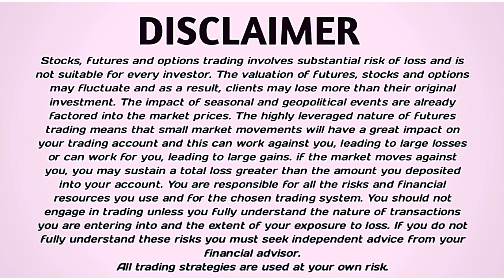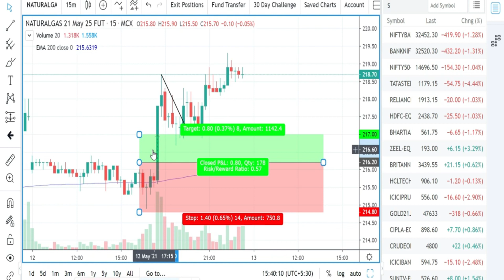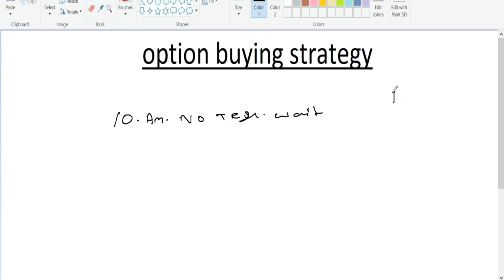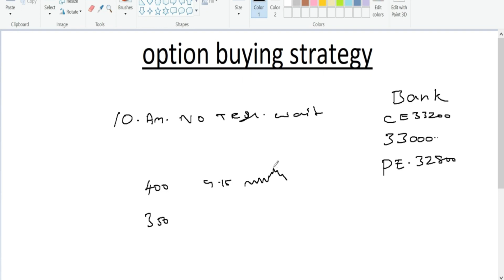OPTIONS BUYING STRATEGY | FOR BEGINNERS